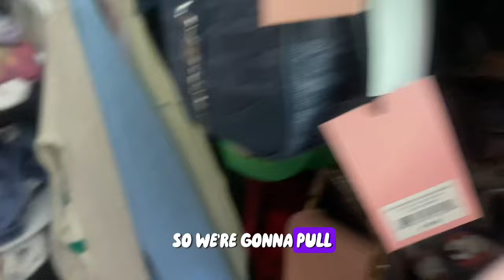FUN WEEKEND VLOG 🌈☀️🫧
Xoxo,
Jazz 💕